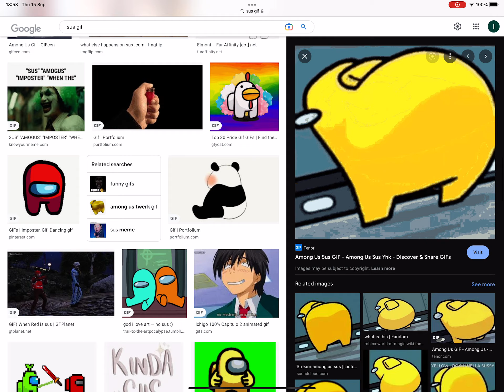SUS!!!??.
Very SUSPICIOUS